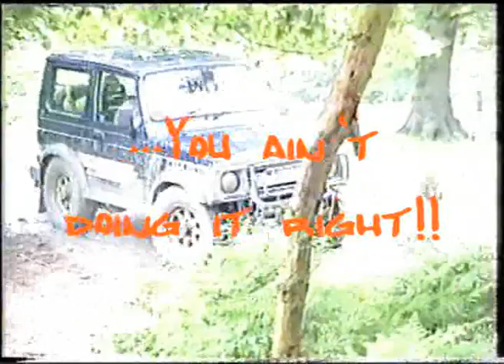Wonkey Donkey does Battle Part One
Wonkey Donkey and his fellow 'zooks take on the second-toughest off road course (Devils Pit being the toughest) in a mud-fest of smoke and fun.
This was Wonkey's first-ever outing with his new owner, only two days after purchase in 2003.
This video was created using re-discovered VHS footage so apologies for the slightly off-colour images.  Just chill and watch everybody get stuck - especially the Range Rovers!
Sadly, Battle in East Sussex (one of the few black courses in the UK) is no more...  Neither is my soundtrack, it seems.  You Tube's rejected it.  But if you play some Nickelback in the background, you'll get the general idea.
Replacement music (Audioswapped) is 'Sleeping Heathen'